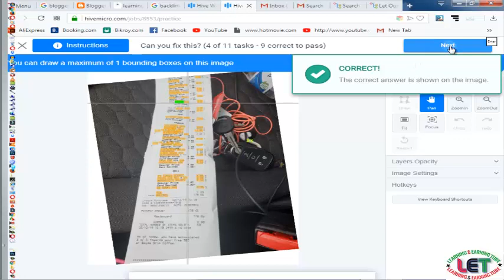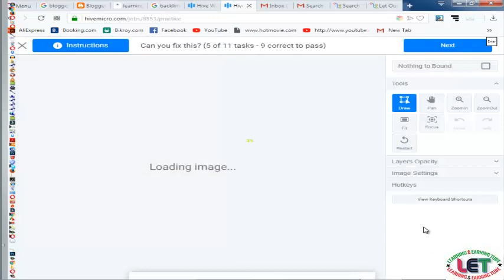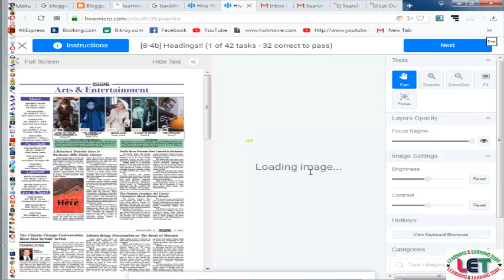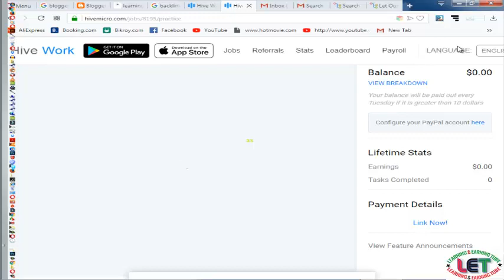Earn 20 DOLLAR per day from hivemicro.com instantly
In this video, I will show How to Earn 20 DOLLAR per day from hivemicro.com instantly. This is the easiest way to earn extra cash from hivemicro.com. hivemicro.com  is the best market place for every freelancers.